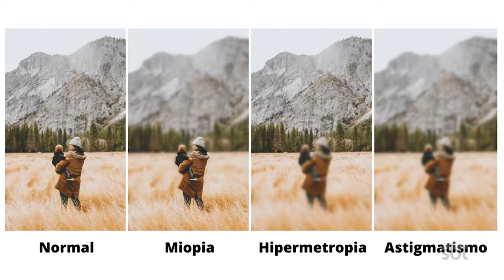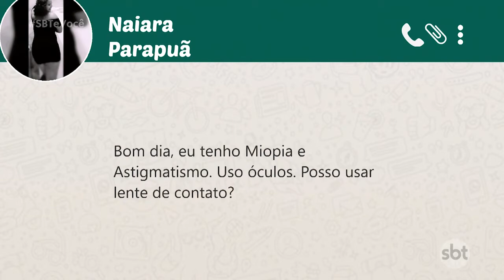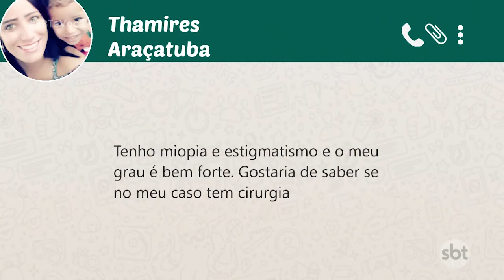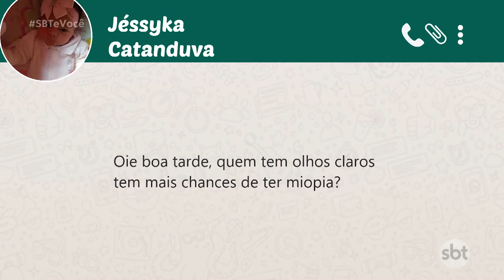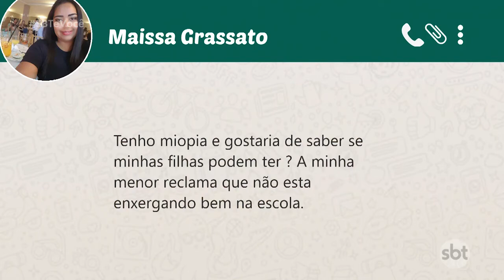Saiba a diferença de miopia e astigmatismo